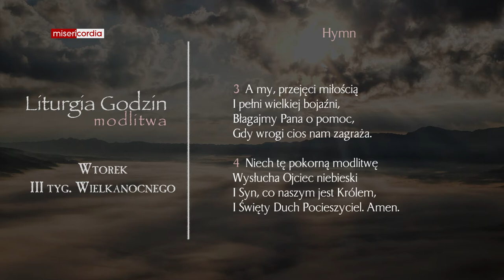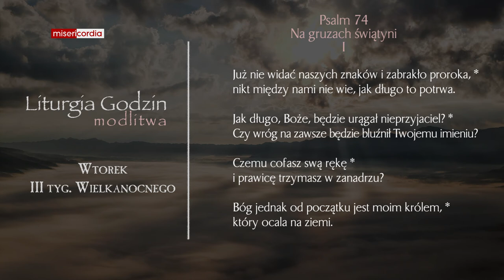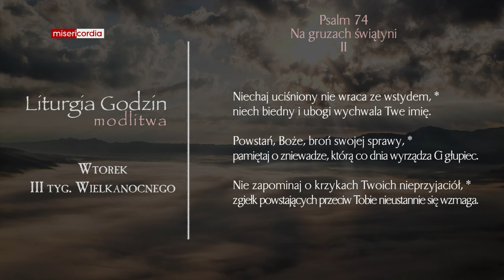Liturgia Godzin | Modlitwa Południowa | Wtorek, III tyg. Wielkanocnego